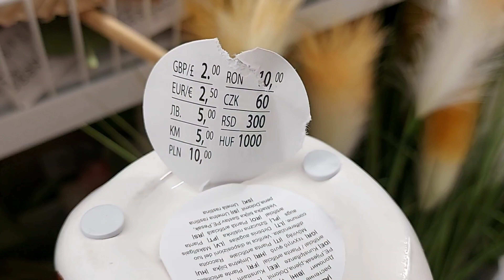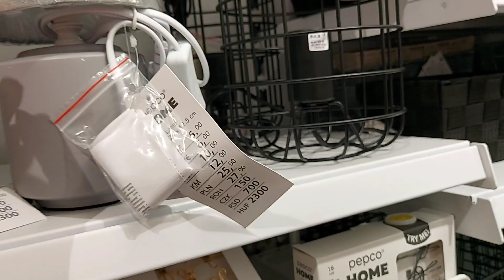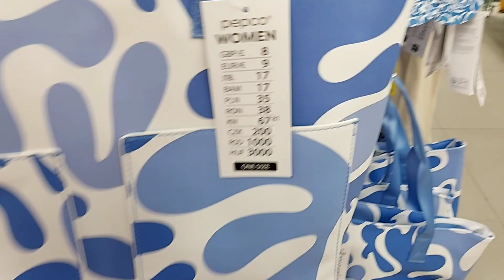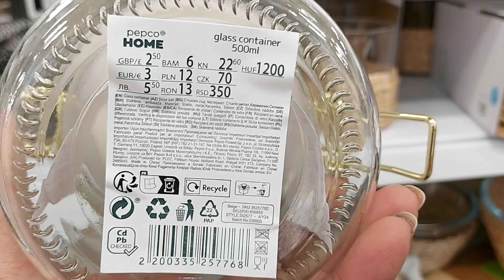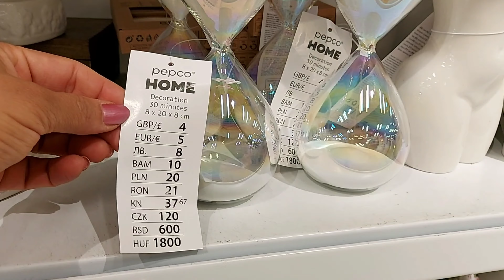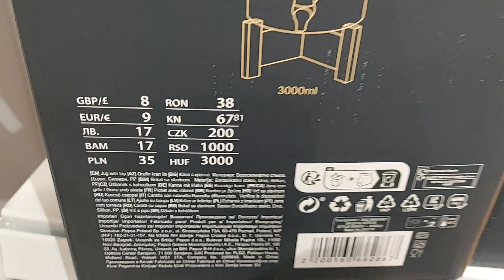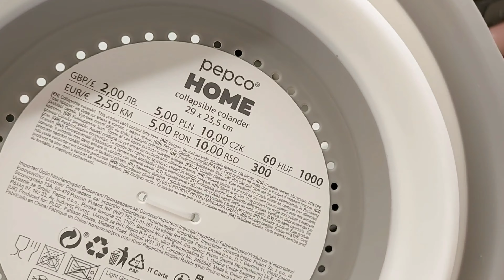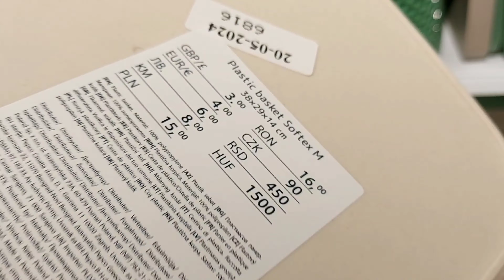🤗💙ARRIVAGE PEPCO 5 JULY 2024